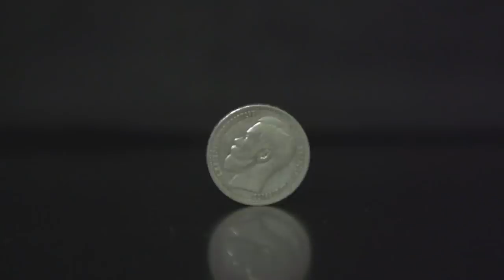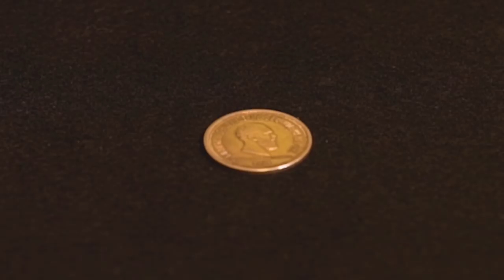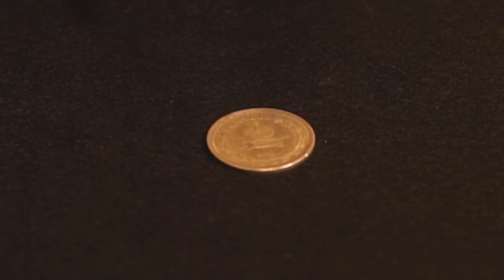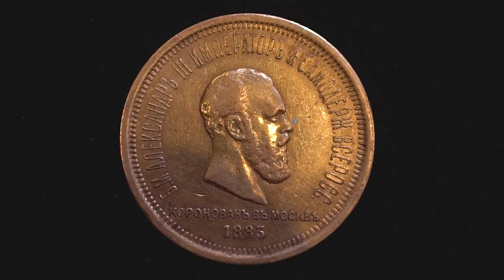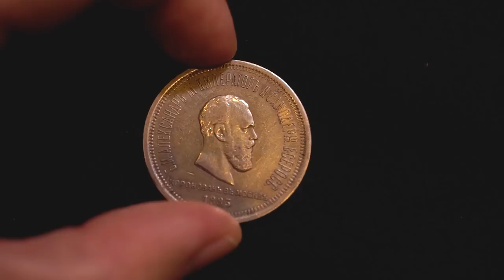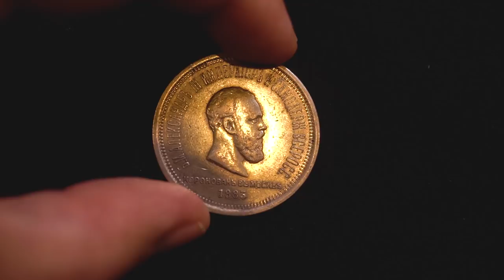Неожиданная "четвертая сторона" рубля на коронацию Александра III. 12+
"Бывает же такое!"- скажете Вы, а Дмитрий Юрьевич в ответ,- бывает... И не такое бывает.
О тонких и легких рублях на коронацию Александра Третьего.